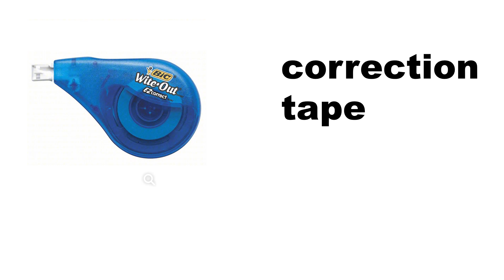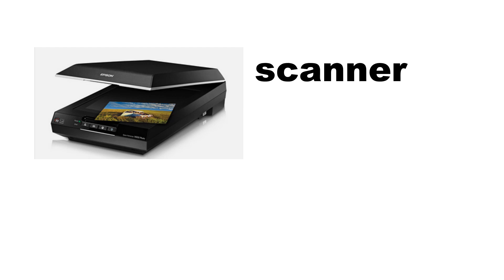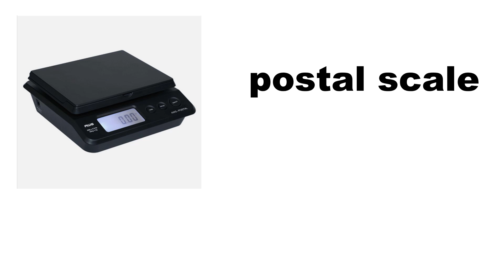The office items name | 50 offices tools name | office items names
Action Verbs in English With Pictures
listen and practice
Verbs Words For Daily Use
English Vocabulary Speaking Practice
Easy English
Vocabulary
Phrasal verbs
Daily Routines
English conversation
english Vocabulary
Vocabulary with pictures
conversation
english practice
beginner to advanced
learn english
english
english speaking
learning english
speak english
english lesson
learn english vocabulary
english story
english vocabulary
english conversation
learn english phrases
english vocabulary
learn english
improve english vocabulary
speak english
english language
vocabulary
how to speak english,english words
vocabulary words english learn
english speaking
vocabulary words